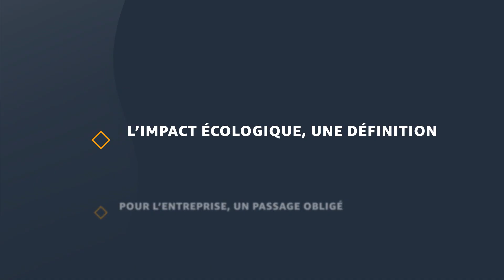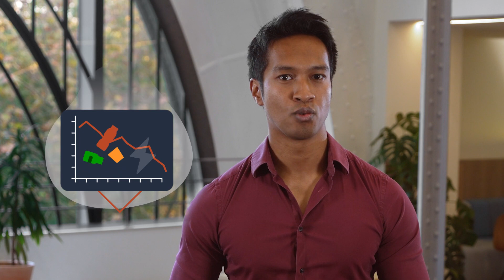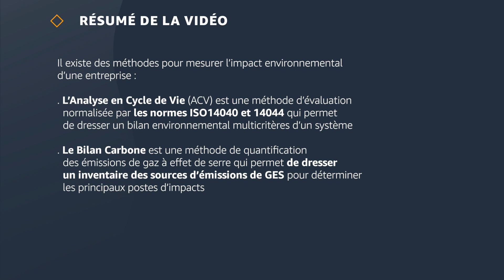ADN: Comment réduire l'impact écologique de votre activité ?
En collaboration avec Projet Celsius